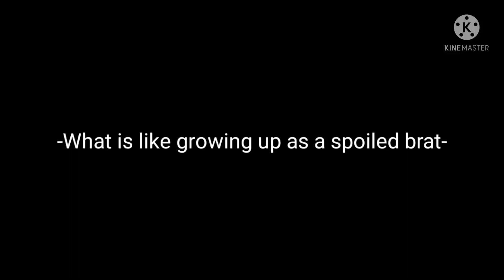what is like growing up as a spoiled brat-